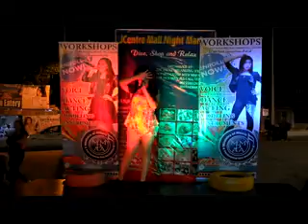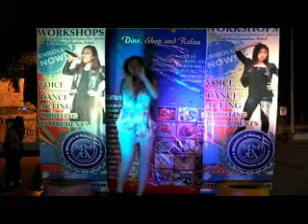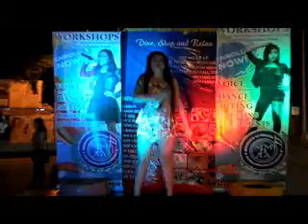MMPAA Night Market Series 3 Cover New Rules by Lyka Mendoza